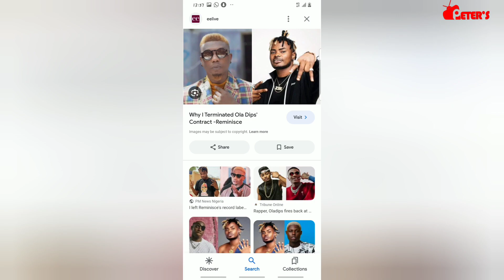Rapper Oladips passes on after two years battle with himself